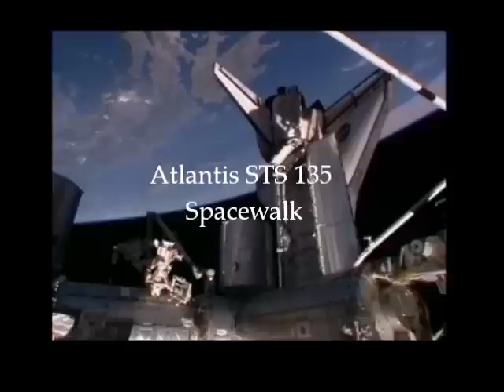STS 135 Space walk Flight Day 5